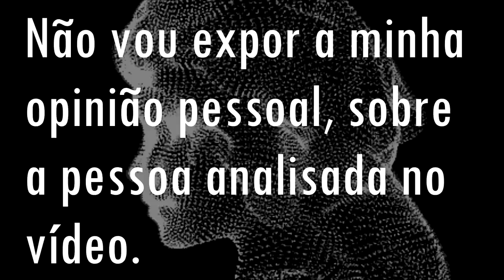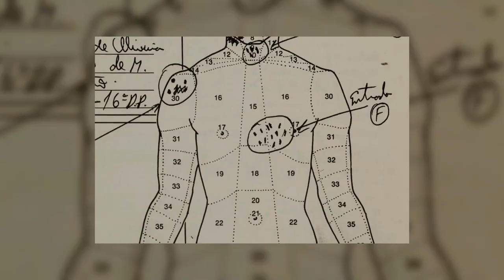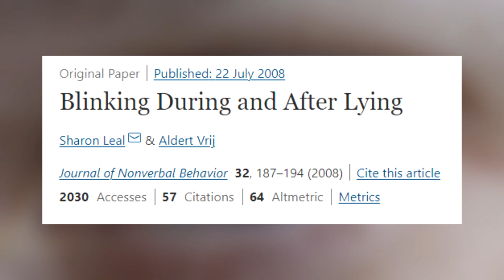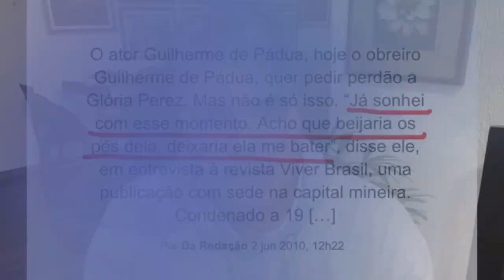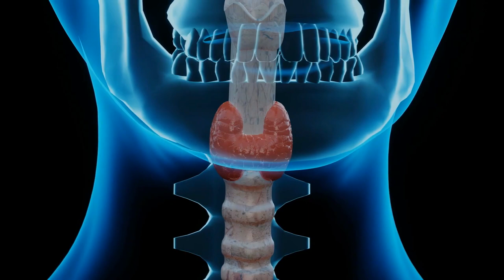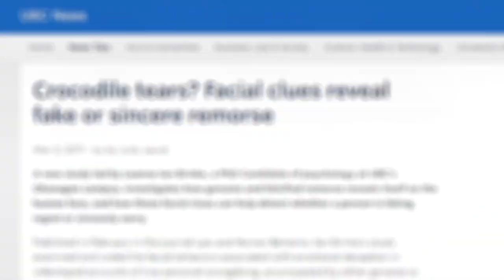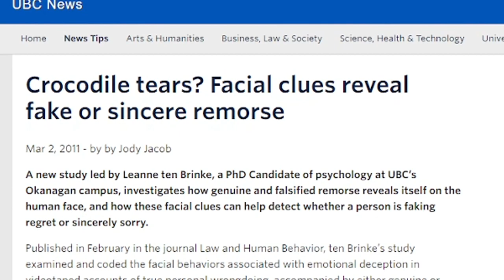Guilherme de Padua: PEDIDO DE PERDÃO SINCERO? (Análise de Linguagem Corporal - Metaforando)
Guilherme de Padua, gravou recentemente um "pedido de perdão" para Glória Perez e outras pessoas associadas ao caso "Daniella Perez". Será que podemos observar sinais genuínos de remorso em seu pedido de perdão? O que sua linguagem corporal pode nos mostrar?